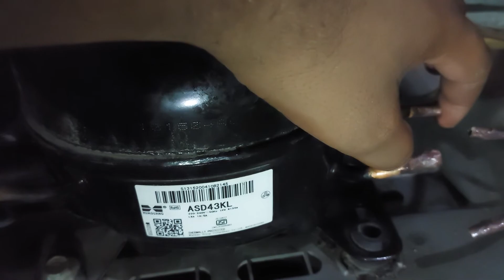Single Door fridge not Cooling